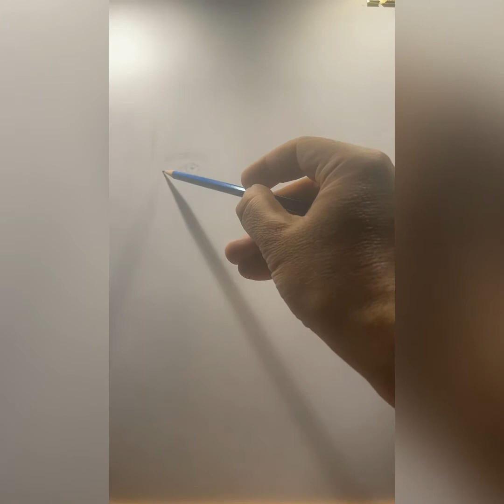🇬🇧ART BY EVANGELOS✍🏼pencil sketch portrait drawing of legendary actor Daniel Craig✍🏼🇬🇧